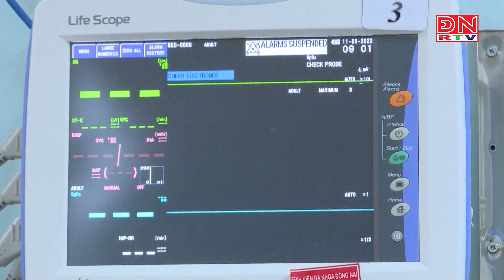Lo ngại sốt xuất huyết tại Đồng Nai sẽ trở thành dịch lớn trong năm nay